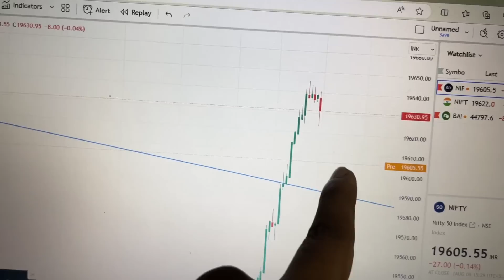VLOG #21 Suddenly Market Fall | Made Big Profit with Small Quantity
My Trading Tools👇👇

Laptop Stand
Mobile Stand
WIFI Router
Bluetooth Speaker